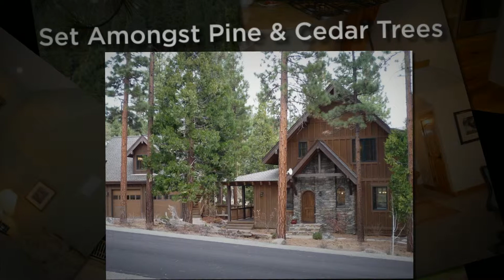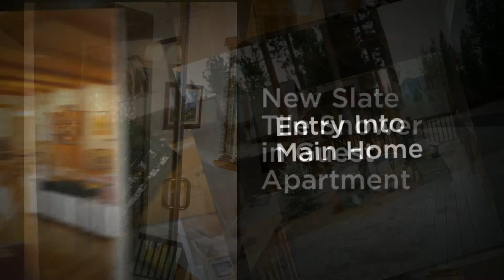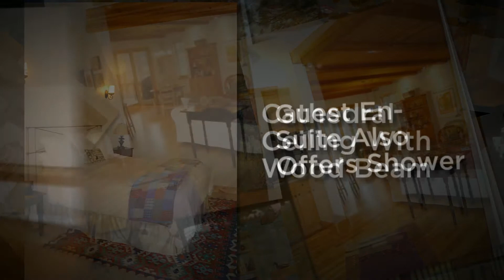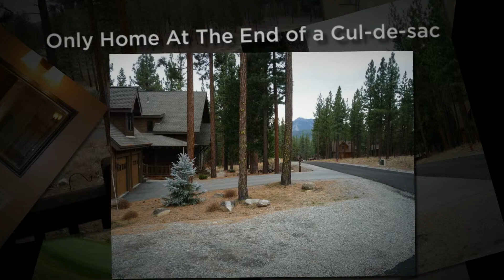PORTOLA Real Estate MLS#201401289 Plumas County California by CAROL MURRAY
The only house at the end of a cul-de-sac and nestled above the 3rd green of Grizzly Ranch Golf Course, this lovely home exudes casual elegance with custom architectural elements & interior finishes . Two master suites in the main home and an abundant guest apartment above the garage, your guests will feel special with their own private retreat space. The kitchen offers new granite countertops and stainless steel appliances. Call your Realtor today for an appointment!